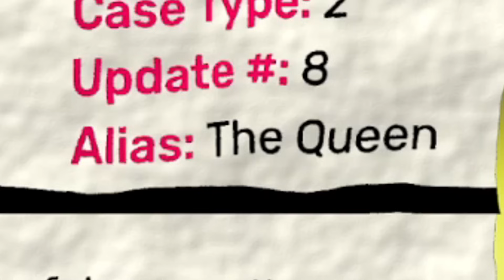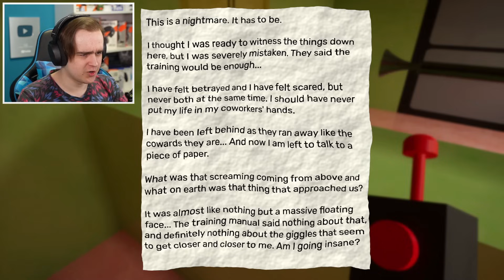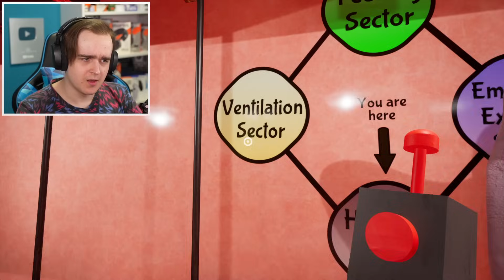MONSTRŲ DARŽELIS - 4 SKYRIUS!